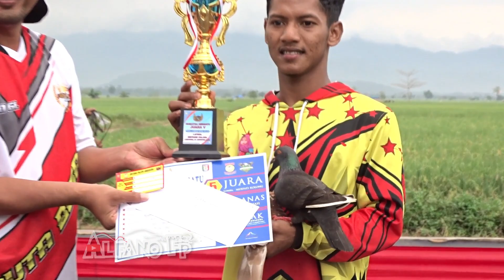Final Lomba Pra Mobilan Liga PMKN, Kolongan Bintang Palapa, Ambarawa Pringsewu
Lomba merpati Kolongan Hadiah total 30 Juta, lapak Bintang Palapa, Ambarawa, Pringsewu, Lampung.
video dari babak 6 sisa 24 burung sampai pembagian hadiah.